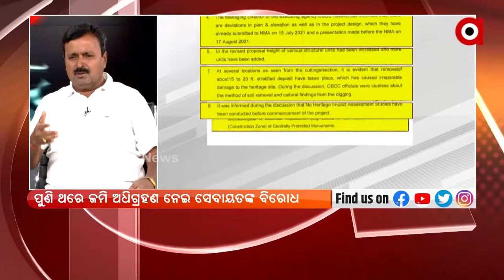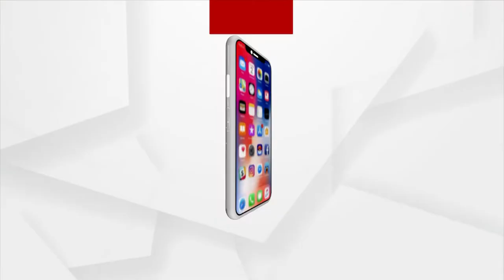ଶ୍ରୀମନ୍ଦିର ସୁରକ୍ଷାକୁ ନେଇ ରାଜ୍ୟ ସରକାର ବଡ ପ୍ରଶ୍ନବାଚୀ ସୃଷ୍ଟି କରିଛନ୍ତି